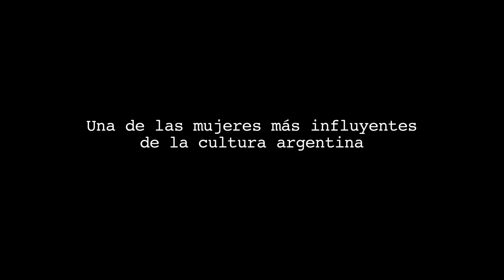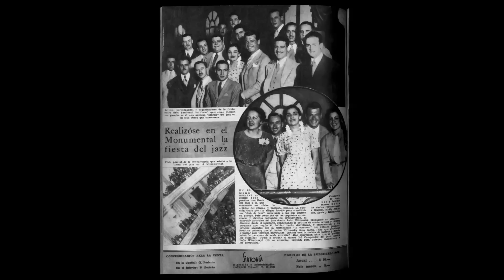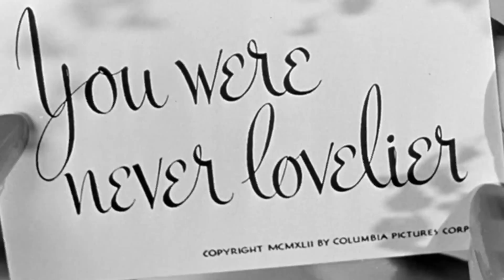BLACKIE: una vida en blanco y negro - Trailer Oficial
Trailer del documental "Blackie: una vida en blanco y negro" dirigido por Alberto Ponce.